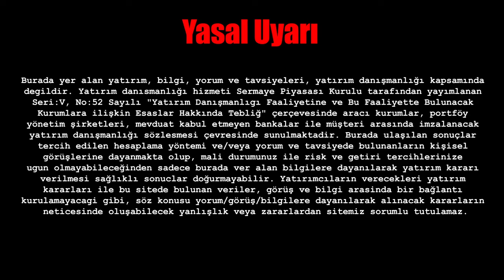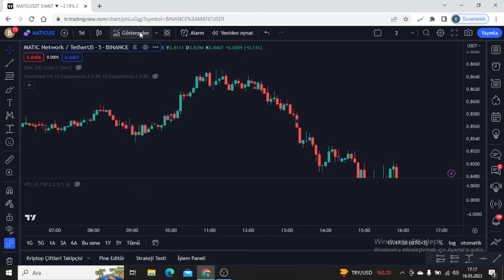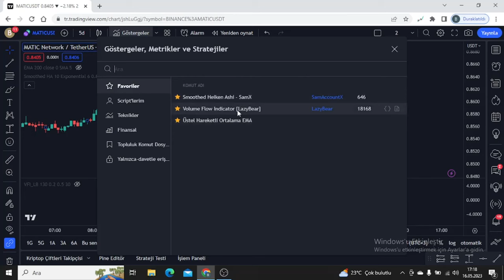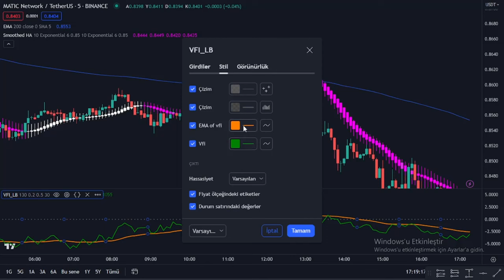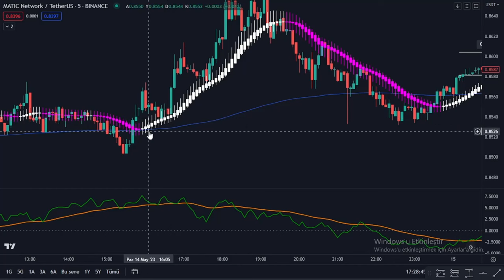ZENGİN EDECEK GİZLİ HEİKİN ASHİ STRATEJİSİ PARA KAZANDIRAN AL SAT STRATEJİSİ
Merhaba arkadaşlar hepiniz hoş geldiniz umarım iyisinizdir. Bugün ki eğitim videomuz da sizlere 5 dakikalık grafikler de kullanabileceğiniz ve gizli heikin ashi stratejisini anlattım. Bu stratejiyi kripto paralar da , hisse senedlerin de ve forex gibi farklı pariteler de kullanabilirsiniz. Vadeli işlemler de işlem yapıyorsanız orada da kullanabilirsiniz. Kullanmış olduğumuz al sat stratejisin de doğru bir al koşulu ve doğru bir sat koşulu nasıl oluşur bunları sizlere anlattım. Stop olmamız gereken yerler hakkında bilgiler verdim. Stratejimi de 3 farklı indikatör kullandık, kullanmış olduğumuz indikatörlerin girdi ayarlarını değiştirerek 5 dakikalık periyotlar da en iyi ayarları yaptık. Bol kazançlar..

BU EĞİTİM VİDEOSUN DA ANLATILAN HİÇ BİR ŞEY YATIRIM TAVSİYESİ NİTELİĞİN DE DEĞİLDİR!

HSMC - MIAMI
Detaylı bilgi için aşağıda ki telegram kanalımızı ziyaret edebilirsiniz.

 • MAAŞ ALIR GİBİ GELİR SAĞLA HSMC - MIA...